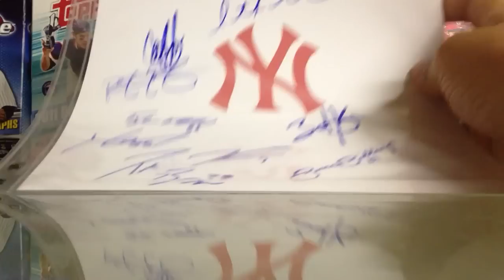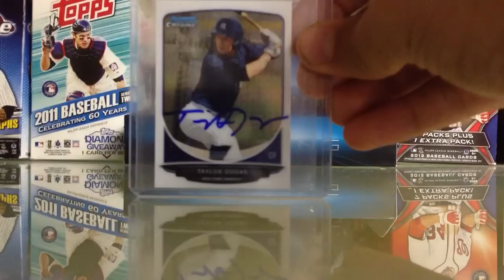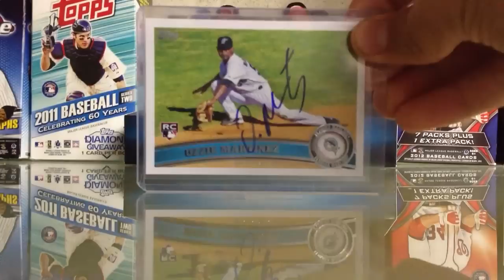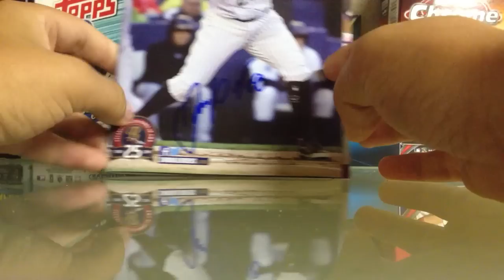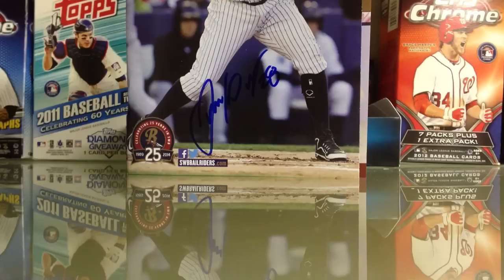Gwinnett Braves at SWB Railriders IP Recap! 6/30/14! *BETHANCOURT*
This was an ok day of graphing. Gwinnett is not a good team to graph if you were wondering. Here is my question of the video:

Who from the Railriders will turn into the most solid MLB player in the future?